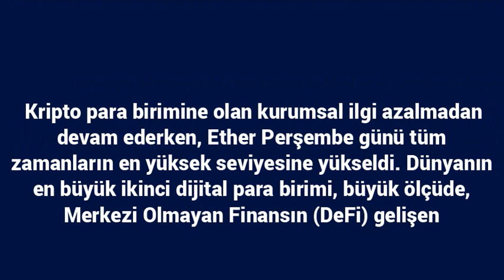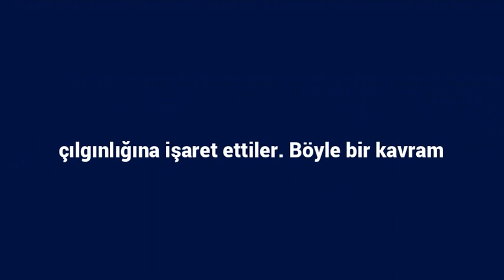Ethereum 2760 dolara çıkarak tüm zamanların en yüksek seviyesine ulaştı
Kripto para birimine olan kurumsal ilgi azalmadan devam ederken, Ether Perşembe günü tüm zamanların en yüksek seviyesine yükseldi.